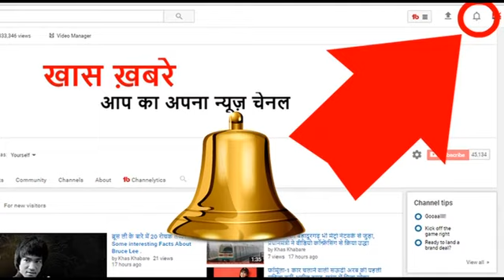36 घंटे के ऑपरेशन के बाद सेना ने एवलांच से दो ट्रक ड्राइवरों को बचाया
36 घंटे के ऑपरेशन के बाद सेना ने एवलांच से दो ट्रक ड्राइवरों को बचाया